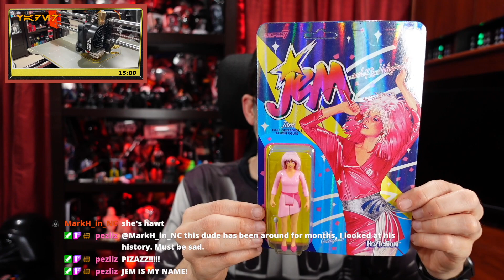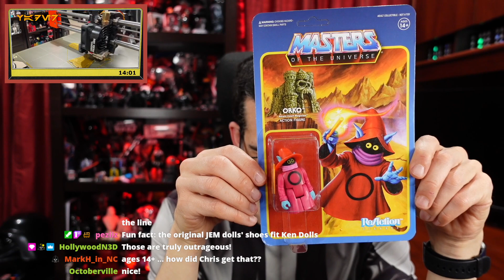Advice + Action Figures + 3D Printing + Star Wars